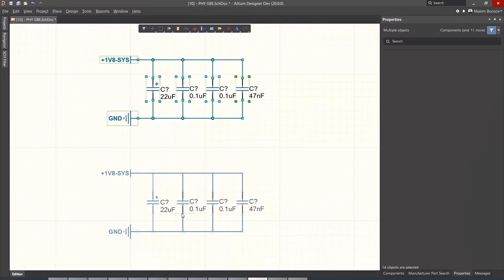How to Make Transmit Voice with 433 Mhz Transceiver Module / 433 Mhz Module Hack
How to Transmit Voice with 433 Mhz Transceiver Module / 433 Mhz Module Hack

The soldering station I use